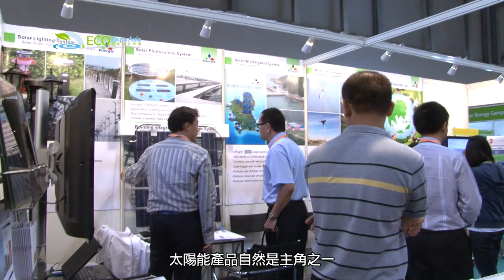Eco Expo Asia 2009 3Tech (Highkights)C.mov